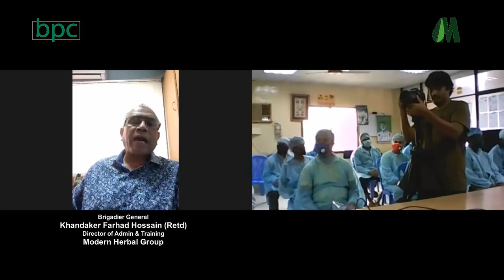bpc training program/ আদিম ও বর্তমান সমাজের চিকিৎসা ব্যবস্থায় হারবাল ও ভেষজ ওষুধের ভূমিকা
বিশেষ অথিতি :  ব্রিগেডিয়ার জেনারেল (অব:) খন্দকার ফরহাদ হোসেন, পরিচালক, মডার্ণ হারবাল গ্রুপ।

মোবাইলঃ ০১৯১-১৩৮-৬৬১৭
বিনা ভিজিটে চিকিৎসা নিন।
ডা.মুকুল-০১৭১-২৫৬-১৬৭৯
ডা.মুকুল-০১৭১২৫৬১৬৭৯
ডা.হানিফ-০১৭১৫২২৯৩৪৭
ডা.আসমা-০১৬৮১৩৫৫০৮৬
ডা.জুয়েল-০১৭১৬৫৬৪১০১